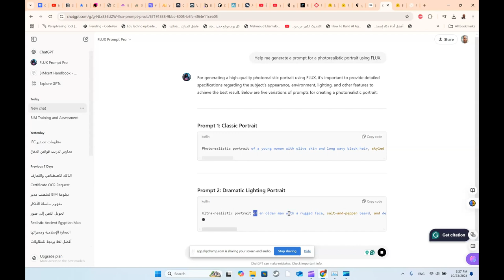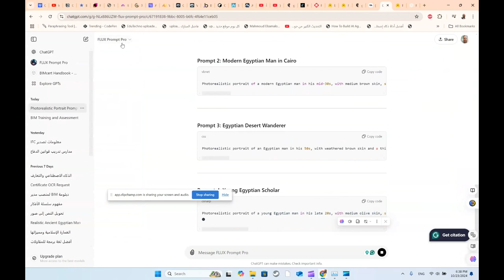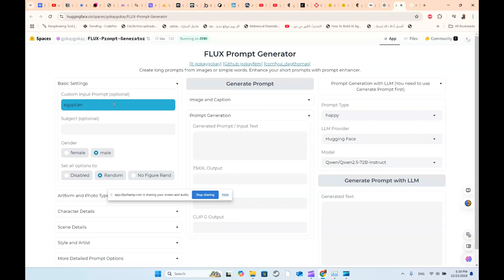مواقع رائعة تساعد بعمل برومت لانشاء صور بالذكاء الاصطناعي FLUX Prompt Generator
Generate Flux Pro Art

FLUX Prompt Generator
[X gokaygokay] [Github gokayfem] [comfyui_dagthomas]
Create long prompts from images or simple words. Enhance your short prompts with prompt enhancer.

❤️ روابط التواصل
✅ انستجرام